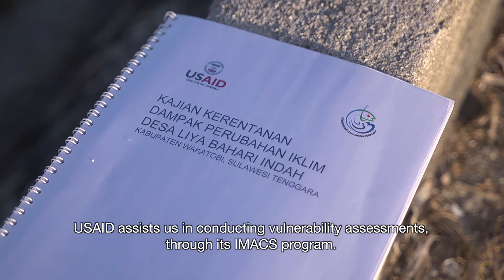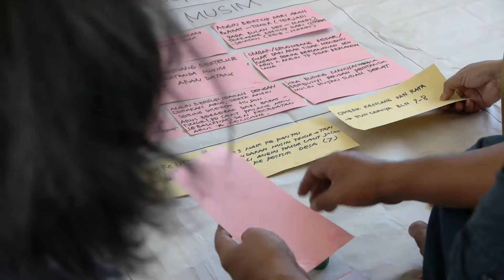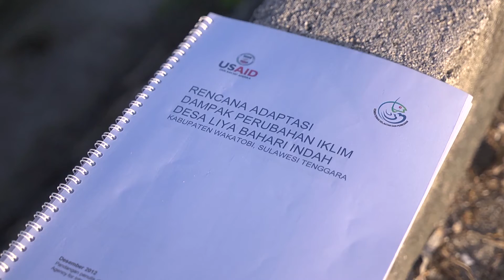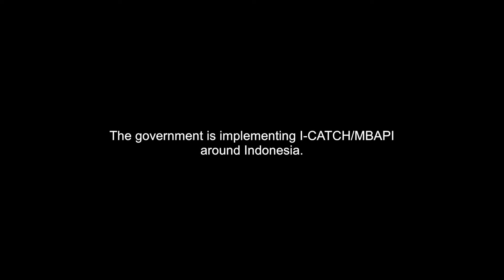I-CATCH • English version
I-CATCH (Indonesia and Climate Adaptation Tool for Coastal Habitat) is a climate change adaptation tool that was developed through the collaboration of the USAID Indonesia Marine and Climate Change (IMACS) project and the Ministry of Marine Affairs and Fisheries (MMAF).

I-CATCH is comprised of two parts: the first part is a vulnerability assessment (VA) methodology that can be utilized by coastal community members and other stakeholders to identify key aspects of their lives and livelihood that are vulnerable to climate change. The second part is the Community Adaptation Plan (CAP), which is utilized by a community to define and decide what activities need to carried out in order to minimize potential negative impacts and increase overall resilience.

I-CATCH has been plotted in 100 villages in ten districts of Sulawesi Tenggara and Nusa Tenggara Barat.